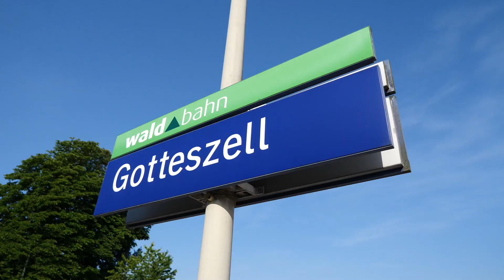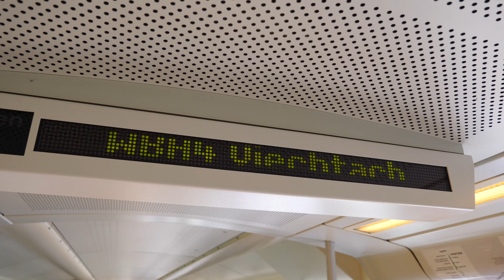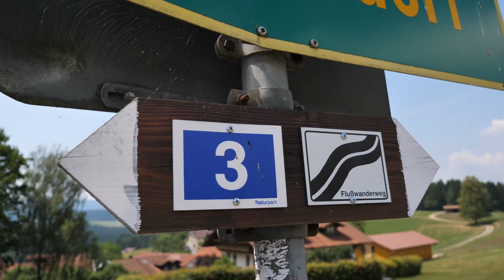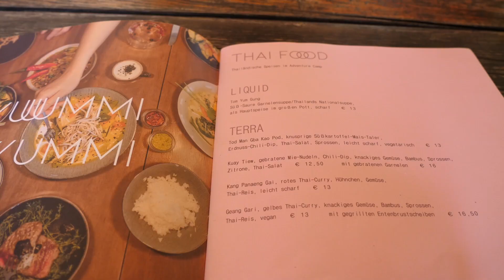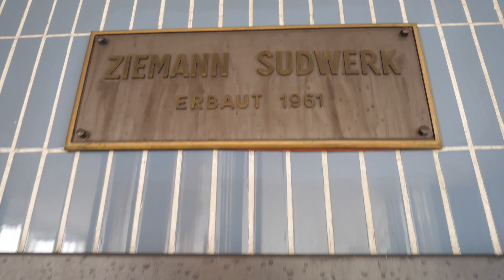Bahnwandern und Bierwandern in Bayerisch Kanada (Bayerischer Wald)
Wandern, Bier trinken und Zug fahren lassen sich im Bayerischen Wald gut kombinieren. Der Bierfernwanderweg durch das Arberland führt durch traumhafte Landschaft und an "bierigen" Ausflugszielen vorbei. Wer keine Lust mehr zum Wandern hat, kann die Wanderung mit dem Zug abkürzen.

In der Reise Doku führt der Bahnausflug zuerst mit der Waldbahn ab Gotteszell entlang einer der schönsten Bahnstrecken Deutschlands, durch Bayerisch Kanada. Die Bahnwanderung führt von Gumpenried entlang des Schwarzen Regen zum Adventure Camp Schnitzmühle. In Viechtach besuche ich die Gesellschaftsbrauerei Viechtach. Die Ausflugstipps sind so gestaltet, dass sie als kombinierter Tagesausflug mit Wandern, Bahnausflug und schönen Ausflugszielen im Bayerischen Wald einfach nachreisbar sind.

Tipps und Infos für günstige Tickets der Waldbahn (z.B. GUTi Ticket und Waldbahnticket) findest Du auf der Seite der Länderbahn:

Nützliche Reisetipps zum Video und eine weitere Etappe findest Du im Anders reisen Blog:

Untertitel sind bei diesem Video in folgenden Sprachen verfügbar:
- Deutsch